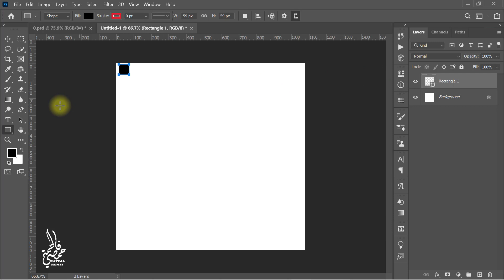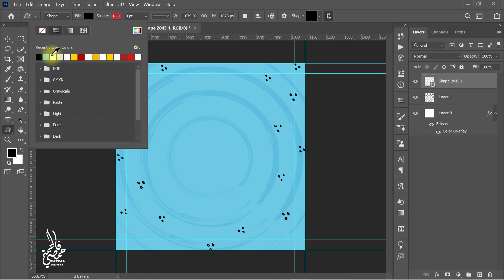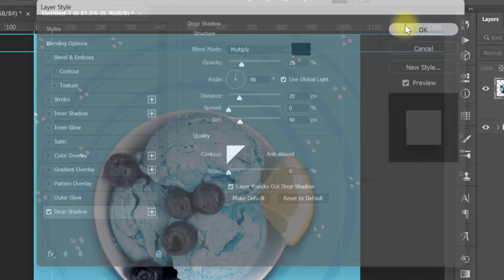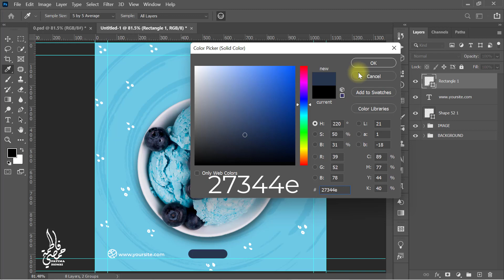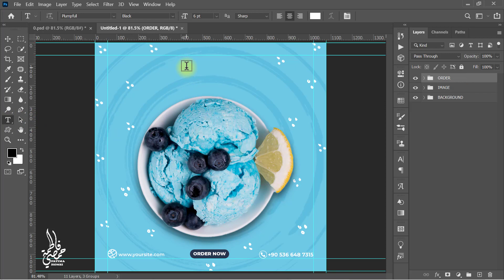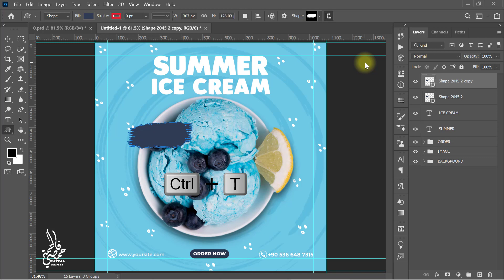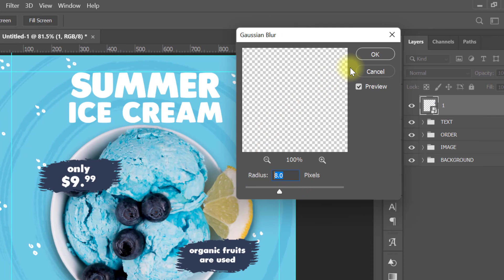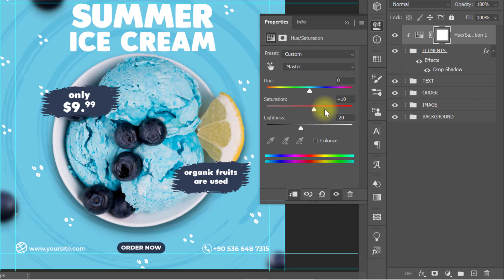Ice Cream Social Media Banner Design | Adobe Photoshop Tutorial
Social Media Banner  Design Photoshop Tutorial
In This Tutorial, I will show you the full social media banner design process from start to finish. Hope you'll enjoy the tutorial.
 تصميم سوشيال ميديا
في هذا البرنامج التعليمي ، سأعرض لكم العملية الكاملة لتصميم لافتة لوسائل التواصل الاجتماعي من البداية إلى النهاية.